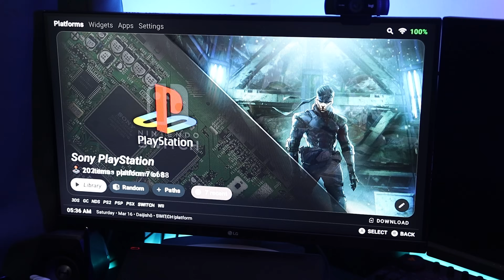Retroid Pocket 4 Pro : Emulator console terbaik untuk 2024!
Link Pembelian
1)Retroid Pocket 4 Pro (Malay seller)

time code
00:00 - intro
02:02 - unbox & outlook
04:08 - docking
04:24 - specs
04:56 - psp, ps1, nds
05:13 - ps2 test
05:52 - gamecube test
06:21 - wii test
07:02 - 3ds test
07:43 - ns test
08:27 - cloud game test
09:27 - pendapat & penutup